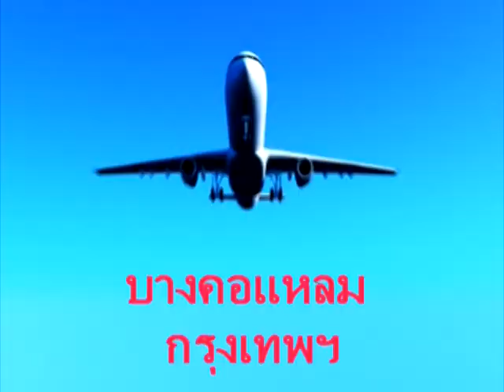suraphet 495 English Teaching Teacher Alma Paige v.19 disc 10.mpg